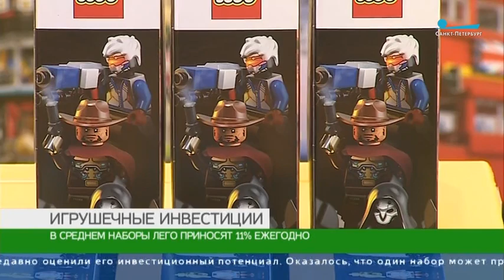Вложения в Lego: сколько можно заработать на конструкторе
Исследователи Высшей школы экономики посчитали, что вложения в Lego могут быть выгоднее инвестиций в золото и облигации.